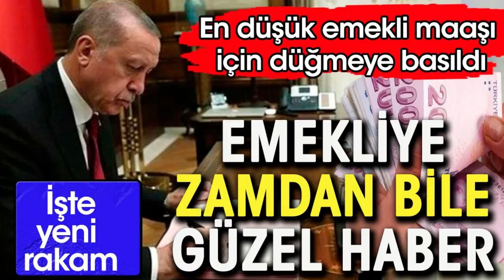Emekliye zamdan bile güzel haber. 12 bin lira için düğmeye basıldı